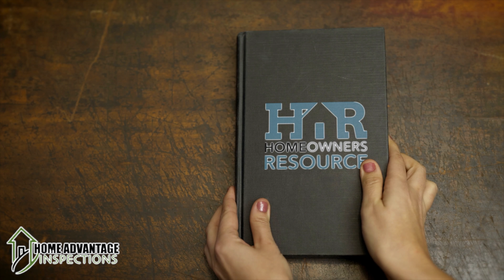Home Advantage Inspections - Home Owners Resource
Want expert advice about home maintenance and repairs? At Home Advantage Inspections you will be given a FREE membership to the Home Owners Resource to answer any questions you may have a month, year, or 10 years after your home Inspection.